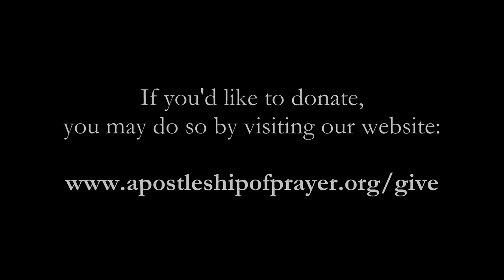2017 Apostleship of Prayer Thank You Video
We thank you for supporting the Apostleship of Prayer into the new year!